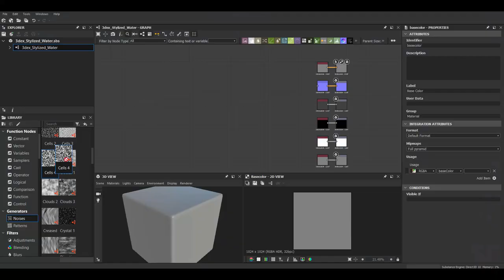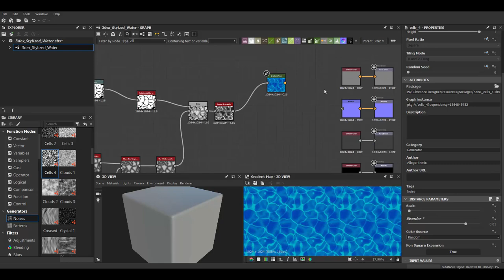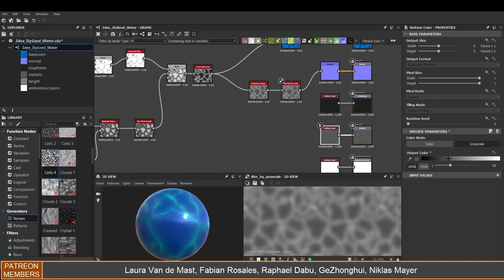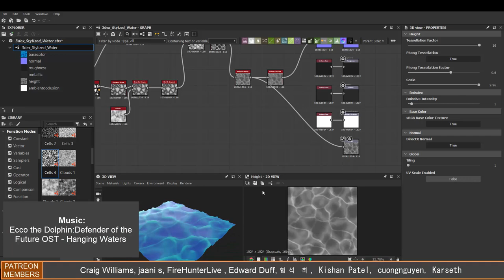Substance Designer - Stylized Water Material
Animated Material for Marmoset Toolbag using a shader made by Danilo Nunes Paolo

/Victor Lujan Orduña /Jan Thomas Lende  /Dom Knight /Felipe Oliveira leite/Stephanus Anggit Nugroho /Michał Parzy /Stéphanie D'oiseau /Elder /Doğukan Kengeroğlu/ Taehun Oh/ Barbatos/Angel Gimenez/ Ryan Rowe/Orhan Öziskender/Greg Hendrix/Jonna Schütt/ Neuro/ Adam Partyka/ Rita/ HarleyG/ MJ Lee/ Kevin Ketfi/

W- move
E- rotate
R- scale
1 - standard mode
2- subdivision mode with cage
3- subdivision mode
4- wireframe
5 - shaded mode
6- texture mode
Awesome Music from:
Donkey Kong Country OST 9 Aquatic Ambiance
Ecco the Dolphin:Defender of the Future OST - Hanging Waters